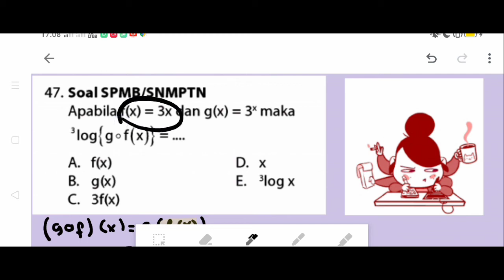Apabila f(x) = 3x dan g(x) = 3^x maka ³log {gof(x)} = ...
A. f(x)
B. g(x)
C. 3f(x)
D. x
E. ³log x

Jika f(x² + x + 2) = ³log (x³ + x² + 7) + 15 dengan x lebih dari/= 0 maka f(4) = ...

MATERI: FUNGSI KOMPOSISI DAN FUNGSI INVERS
SUB MATERI:
1. Relasi dan Fungsi
2. Fungsi Komposisi
3. Fungsi Invers
4. Fungsi Invers dan Fungsi Komposisi